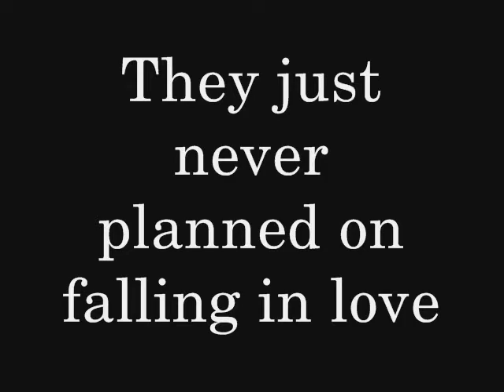Sinner's Delight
Trailer for my upcoming erotic futuristic romance, music Turn It Around, Stock20.com